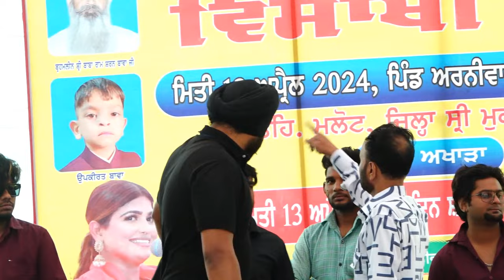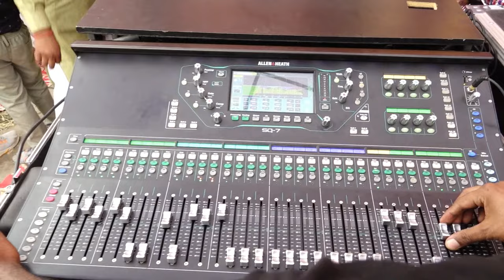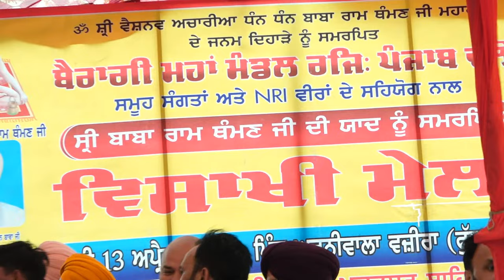🔴[LIVE] AMAN ROZI || ARNIWALA WAZIRAN / (Sri Mukatsar Sahib) VAISAKHI MELA 13 April 2024 HD